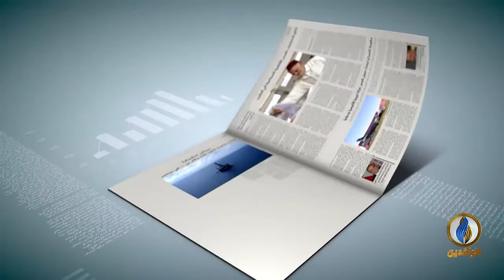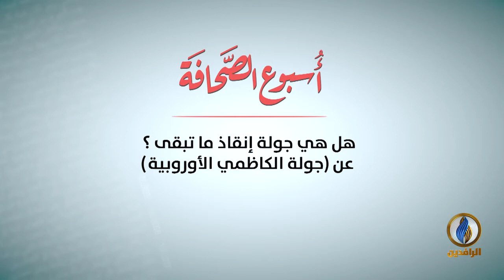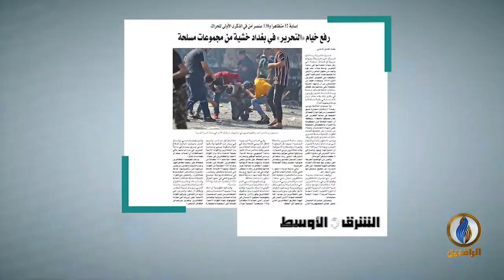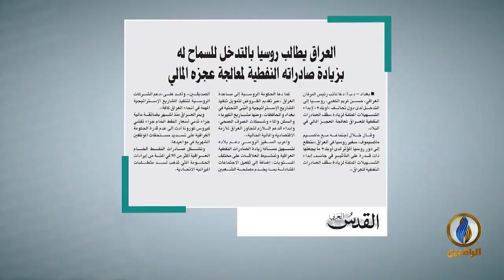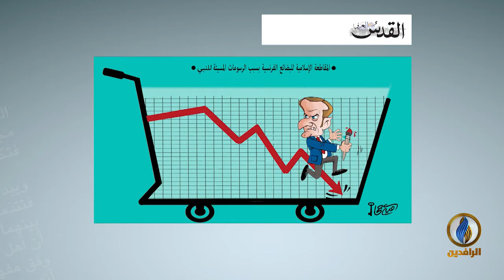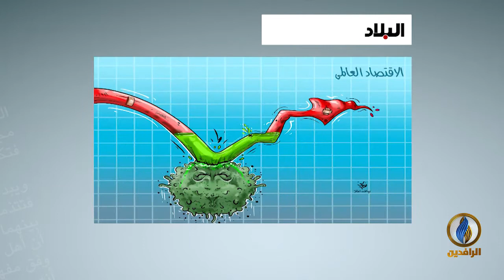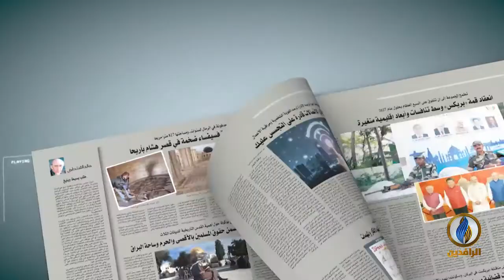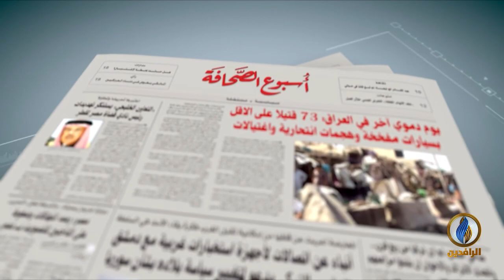أسبوع_الصحافة | ح 257 - ضيف الحلقة - د. ياسر محجوب الحسين - كاتب ومحلل سياسي